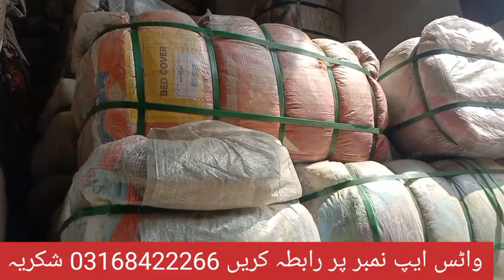Parde Bundle 500 kilo aur Razai Cover 45 kilo Sher Shah Landa Market Karachi